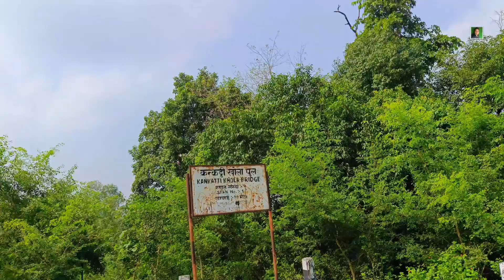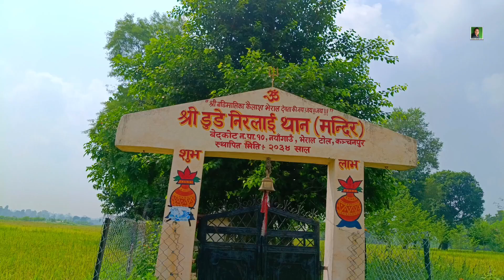नयां गांव टूर कंचनपुर नेपाल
TITLE.        NAYAA GAON TOUR KANCHANPUR NEPAL

Com.         David Singh Rawat
Anchor.     David Singh Rawat
Editor.       David Singh Rawat

PH -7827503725 David Singh Rawat

NOTE - This video is showing about, nayan gaon tour kanchanpur Nepal.

DW WALL BHARAT VLOG